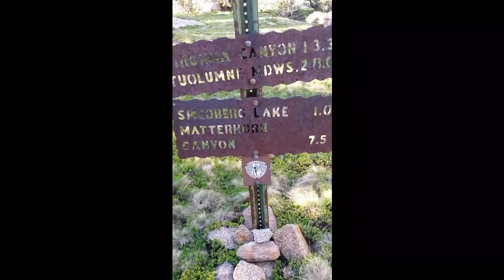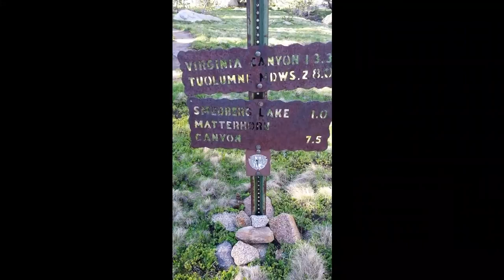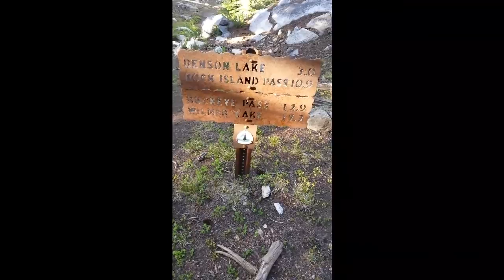Capt Dan PCT 2015 VLOG #46- Day 75, Benson Pass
Benson Pass.